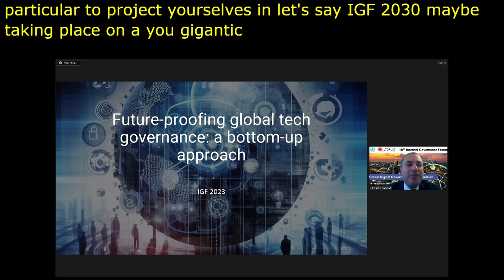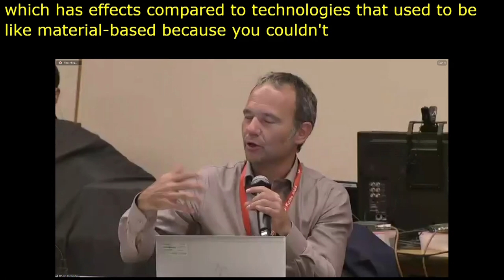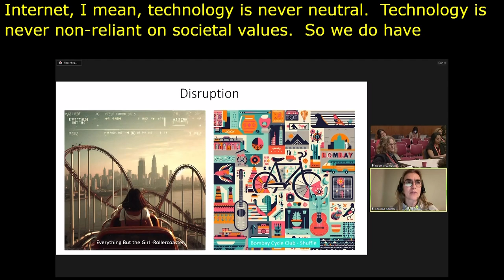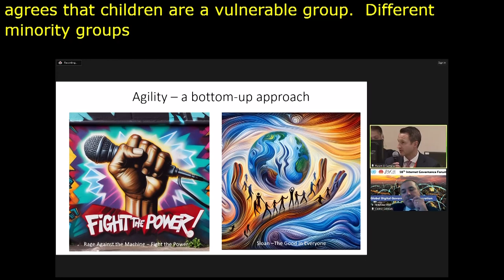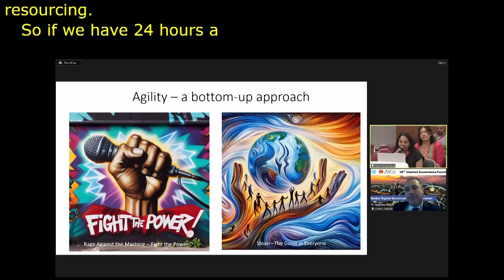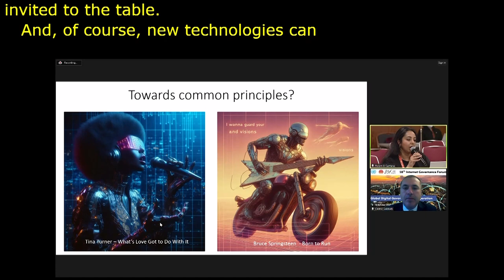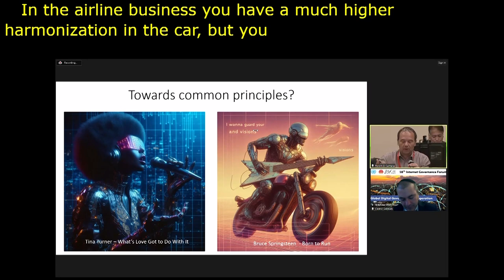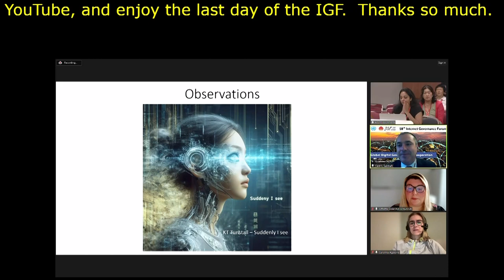IGF 2023 Day 3 Workshop Room 8 Future proofing global tech governance a bottom up approach